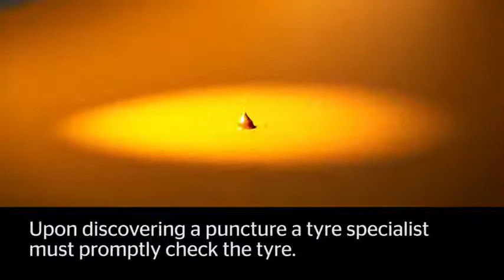Dwarkesh Tyre Puncture proof Tyres promoted by AdBiz Directory